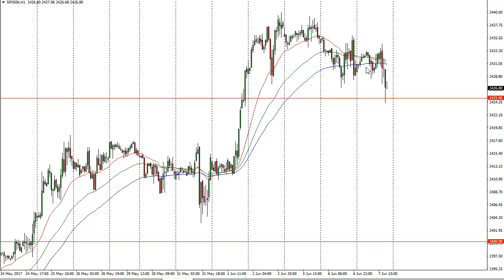S & P 500 Technical Analysis for June 08 2017 by FXEmpire.com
The S&P 500 went sideways during most of the session on Wednesday, chopping back and forth in a very narrow range. For the full article go - S&P 500 Forecast June 08, 2017, Technical Analysis.Find more information about Forex and Commodities News Technical Analysis Fundamental Analysis and Brokers on FX Empire